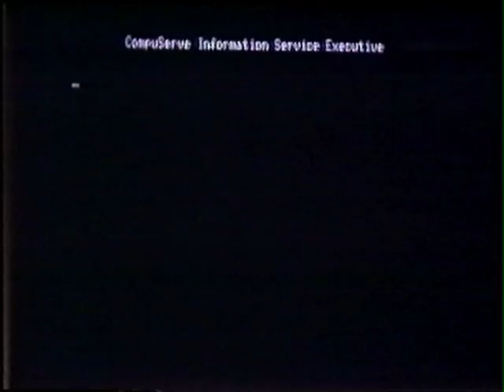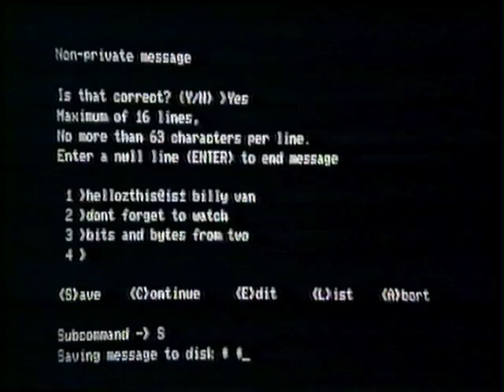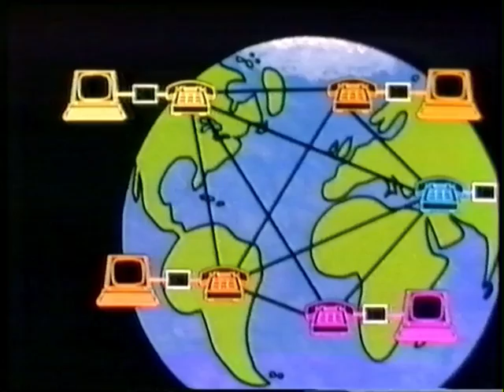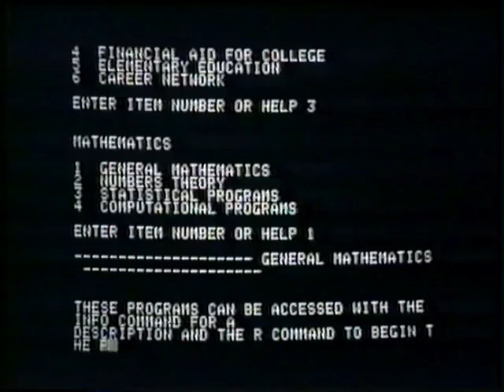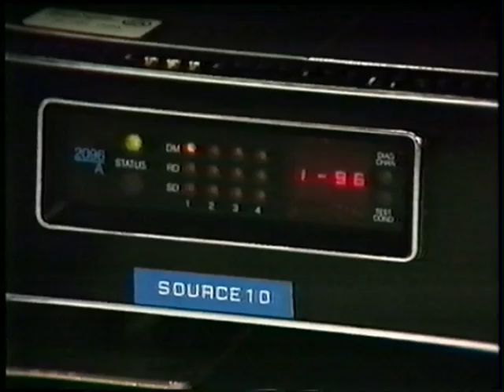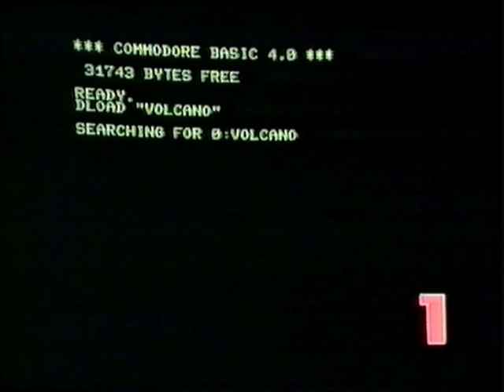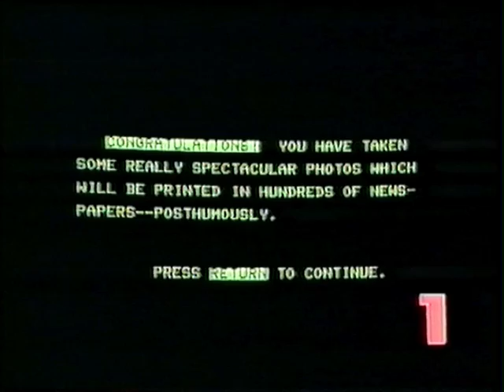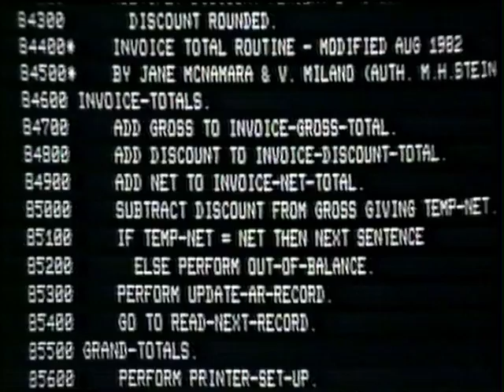Episode 5: Communication Between Computers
In this episode of Bits and Bytes, we're going to find out how you can hook up your microcomputer to other small computers so that you can become part of a little electronic network in your own neighbourhood.  We'll also show you how to tap the information contained in huge computers that may be thousands of miles away.

Bits and Bytes was a Canadian television series, produced by TVOntario in 1983. It starred Luba Goy as the instructor, and Billy Van as the student.  Also note that this series is no longer available for sale, and has been made available here for posterity.